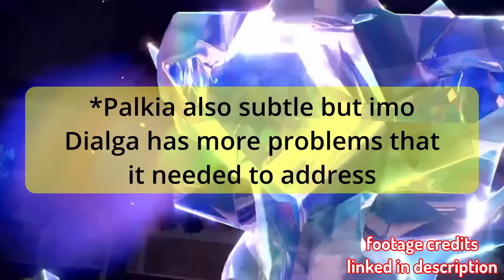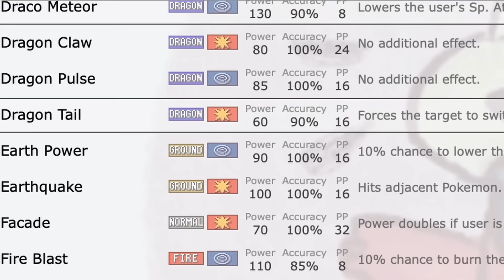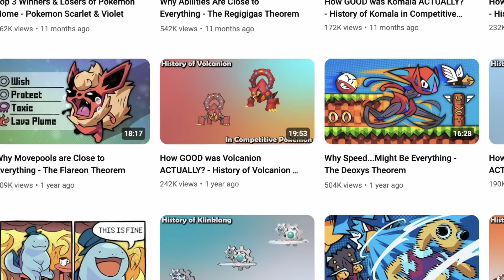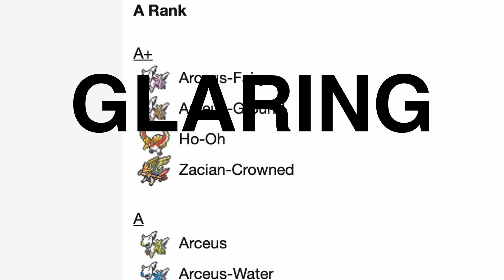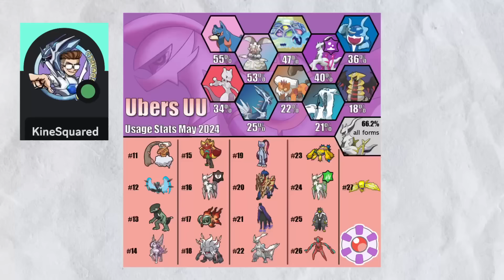Why Palkia-O & Dialga-O Ultimately FAILED in Ubers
Competitive Pokemon

It been about 2 years since the release of Pokemon Legends Arceus and the release of the new Dialga Origin and Palkia Origin forms. Many would think that in the next upcoming Pokemon Scarlet & Violet titles that they would be very prominent within the respective singles Ubers tier. This is Smogon most powerful tier, filled with the most elite legendary Pokemon out there. However, they both have been very underwhelming and down in the no viability zone.

📹 Gameplay and footage from:
Concon
UndertheRadar
Mixeli
KollectorKel
Pokemon Gamer
Supabilly
JayVee
Techno Trainer

Gen 9 OU

🎶 Music from:
Glitchxcity
Zame
Vetrom

Make sure to comment the secret emoji at the end of the video :)!